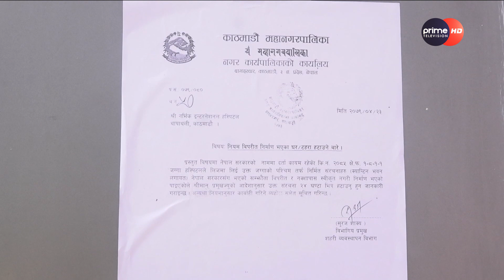PrimeHD||नर्भिकले भन्यो घर टहरा भत्काउन सक्दैनौं